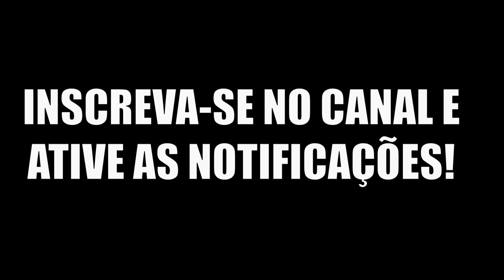The Isle | Quarteto de Suchomimus | Carno distraído, Trike malaco | Prelude Realismo PT/BR